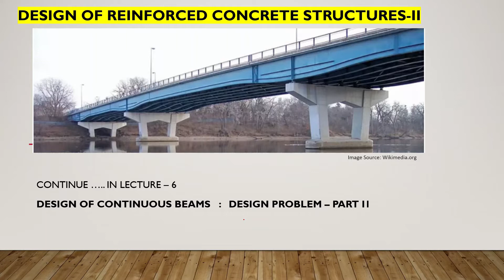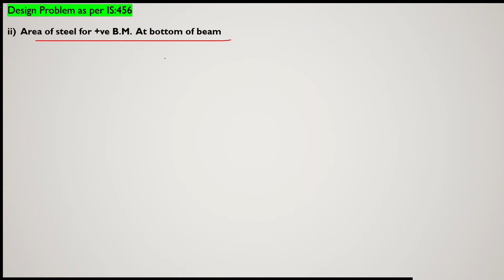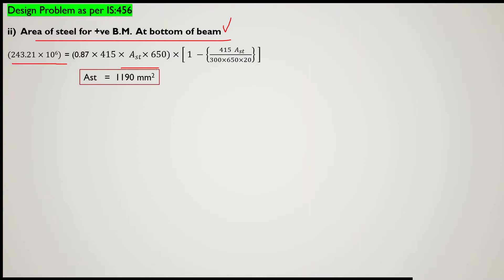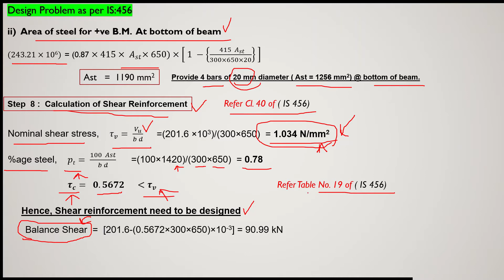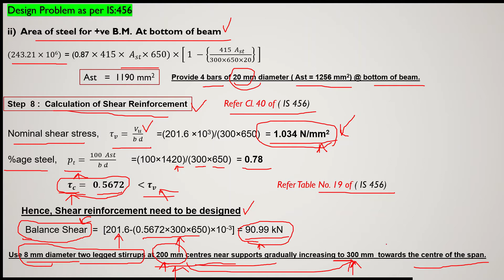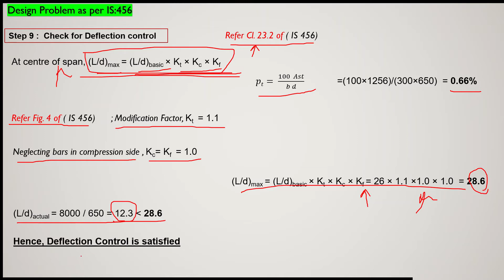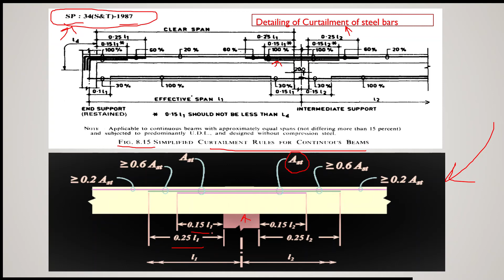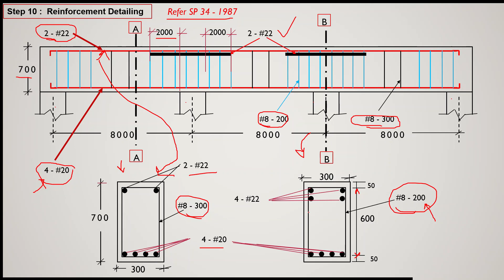Lecture 6 || Design of R.C.C. Structures || Continuous Beam Problem || IS : 456 Recommendations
In this video lecture, the design methodology recommended by IS_456_(2000) is discussed. Various design_and_analysis_steps_of_the_continuous_beam are elaborated. Taking moment and shear_coefficients from Table 12 and Table 13 (IS 456-2000) is explained. Calculation of Area_of_Reinforcement and deciding number of bars. Calculation of Shear Reinforcement, Design of shear stirrups and Check for Deflection explained.
Detailing of Reinforcement as per SP-34 is elaborated.

The Design problem of RCC Continuous Simply Supported Beam is Explained.

This lecture is very beneficial for the students of B.Tech. Civil Engineering and Architecture. It will help them in understanding the basic steps followed in the design of the RCC continuous beam as per IS 456 recommendations.